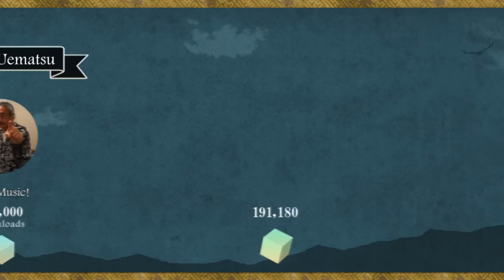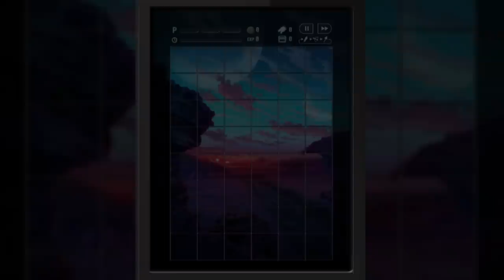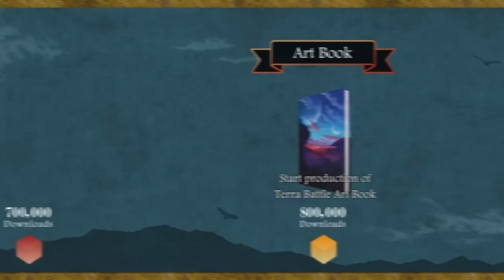Terra Battle: Official Trailer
Mobile RPG "Terra Battle" by MISTWALKER official Trailer

Terra Battle Download Starter has Launched!!
"New content will be added from new exciting artists based on the number of downloads."

The Download Starter is a project where the number of downloads for Terra Battle
determines content being unlocked such as artists creating new art, new game modes, and the production of books and action figures.